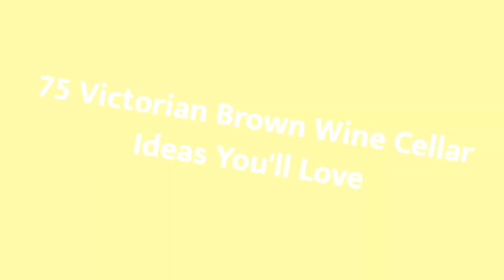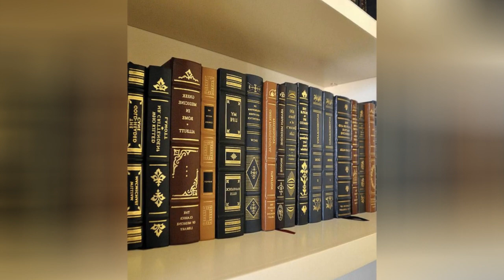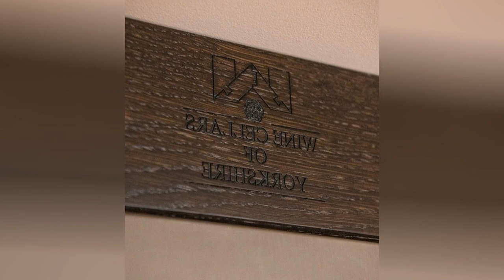75 Victorian Brown Wine Cellar Design Ideas You'll Love 🔴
Browse photos of Victorian home wine cellar designs and decor. Discover ideas for custom Victorian wine rooms and closets, including inspiring Victorian wine cellar layouts and storage solutions.

0:00:00 - Intro
0:00:12 - Victorian Brown Wine Cellar Design Ideas You'll Love: Inspirations 1 to 25
0:02:15 - Victorian Brown Wine Cellar Design Ideas You'll Love: Inspirations 26 to 50
0:04:29 - Victorian Brown Wine Cellar Design Ideas You'll Love: Inspirations 51 to 75